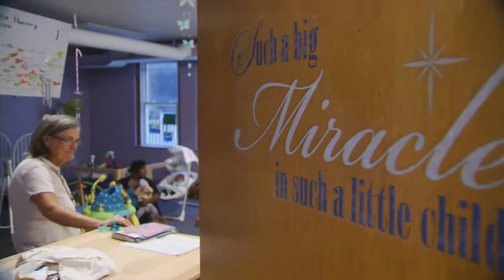Early Education - American Graduate Day 2014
Community leaders Mindy Bennett, Connie Sherman and Shalonda Murray discuss the importance of educating our children from an early age.